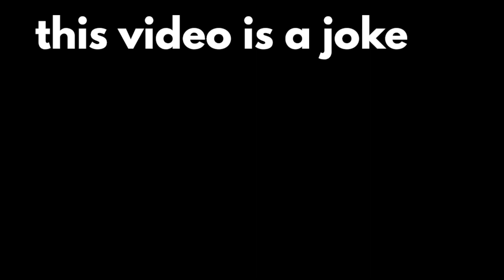How OVERPOWERED is Mechagodzilla 2021 | Roblox Kaiju Universe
joke